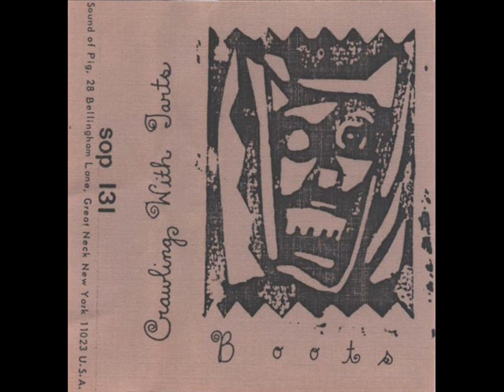Crawling With Tarts - Boots (Full Cassette)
Crawling With Tarts - Boots

Label | Sound Of Pig, 1988

Tracklist:
A1 Boots I
A2 Trotting On River Stones
A3 Salinas Ballroom
A4 Boots II
A5 Aviary Segue
A6 Gentle Wind
B1 Saddled For Ridings
B2 Snow Leopard And Hoives
B3 Boots III
B4 Boots IV